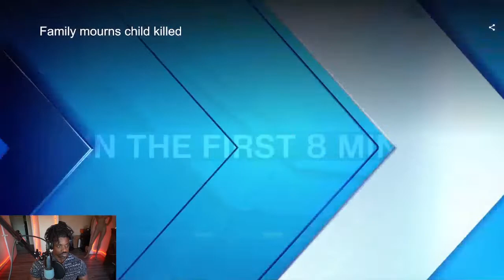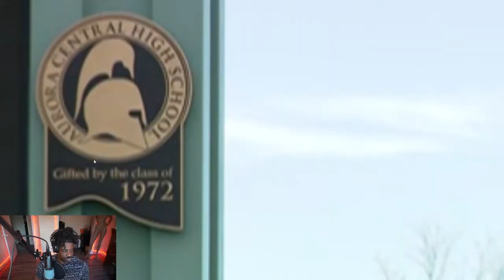Six teens injured in drive by shooting at park next to Aurora Central high school In Colorado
BlackGenZMindset Speaks On Six teens injured in drive by shooting at park next to Aurora Central high school In Colorado ...